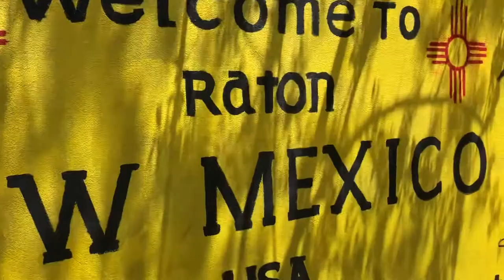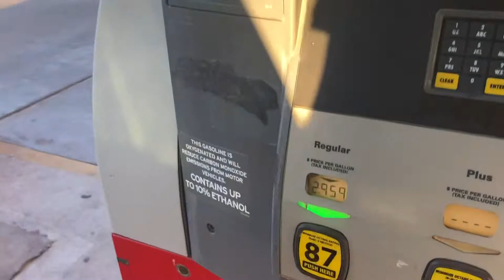Day #2 Travel DEN to PHX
Day #2 of my trip traveling down to Phoenix to attend the Diamondbacks home game. Late start, but I made it safe and sound.